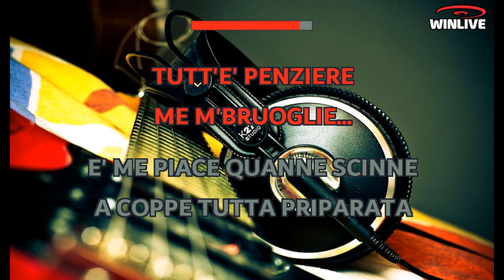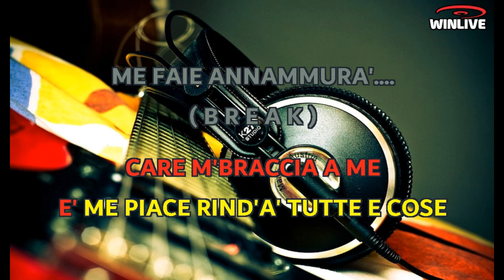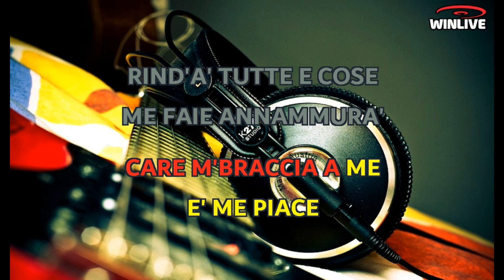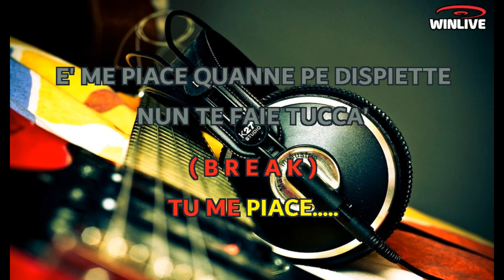Franco Calone - E me piace (Lyrics) Karaoke